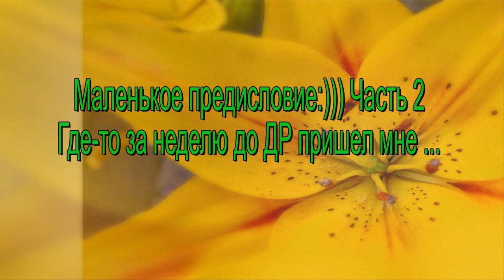Покупки и подарки Yves rocher